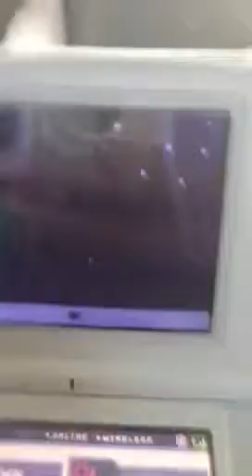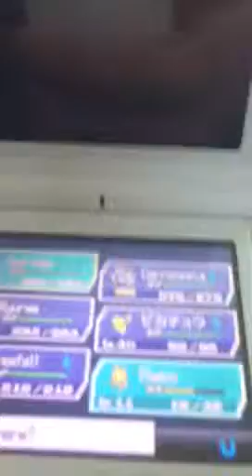Shiny Elekid after ~3200 random encounters!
I got this shiny in the car while on vacation with my family hence why I did not talk. Not what I was hunting for but still I am very happy with this shiny. I will continue to hunt here until I get one of my main targets!
P.S. If you listen closely you can hear my family talking about shinies ^_^ It's hilarious